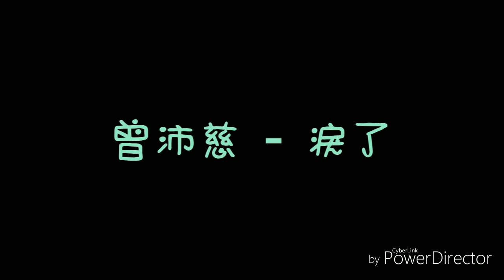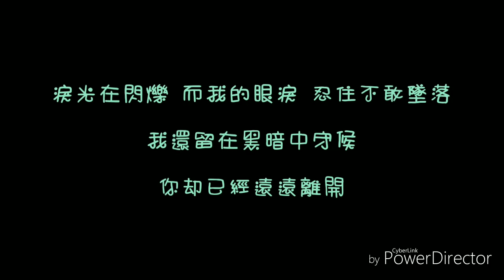( 歌詞 ) 曾沛慈 - 淚了